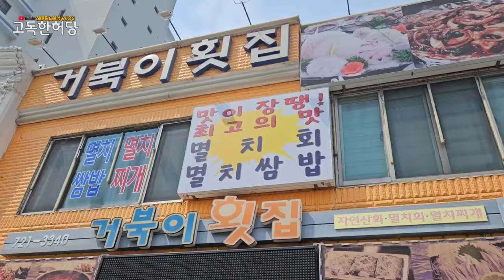싱싱한 해산물이 한가득 날로먹자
오늘도 클릭 해주셔서 대단히 감사합니다

엄청나게 쏟아지는 폭우에 잠시 철수...
그리고 다시 구독자님 배를 타고
바다로 나갑니다
과연 어떤것들이 그들을 기다릴까요?
동영상 시청, 구독 알람 잘 부탁드립니다

멤버님은 등급에 따라 동출권한이
주어지고 기간에 따라 포인트 전부 공개해드립니다